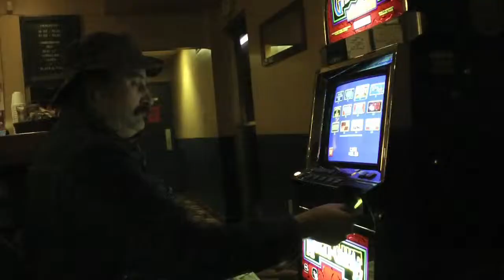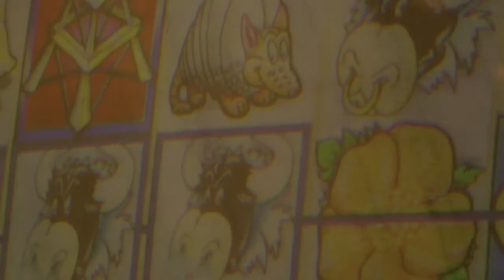WEEK THREE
TWEET @BRISSLE FOR A CHANCE TO WIN A SKATE BOARD